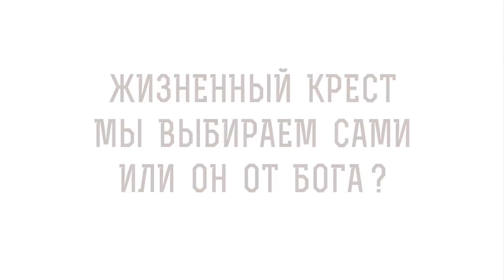ЖИЗНЕННЫЙ КРЕСТ мы выбираем сами или он от Бога ? Протоиерей Димитрий Рощин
В сегодняшнем видео отец Димитрий Рощин рассказывает о том, как смиренно принять свою жизнь и то, что Бог даёт по жизни. Он говорит о необходимости спокойно воспринимать все, что происходит с нами - наших родителей, пол, жизненные обстоятельства и прочее.